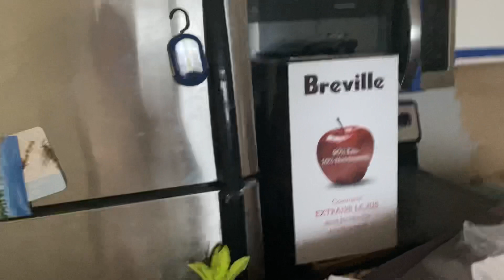June 3, 2021